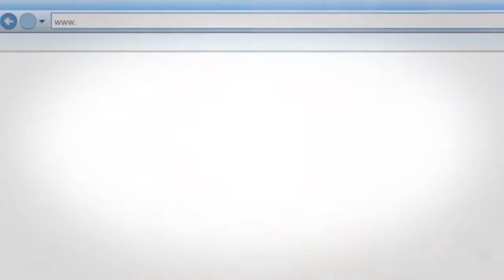Leading Dollar Store Supplier - JC Sales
JC Sales Wholesale
A leading dollar store supplier
Quality dollar store items
Low, low prices!
Great selection of Wholesale Dollar Store Merchandise
Over 10,000 Dollar Merchandise Items
Hot new dollar merchandise arriving daily
Monthly Specials
Fast turn around times
We are committed to your success